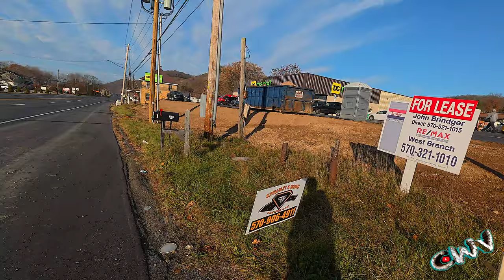(11.19.24 Day 3794)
Vlogging Rig:
1/4 20 base DJI Magnetic Mount